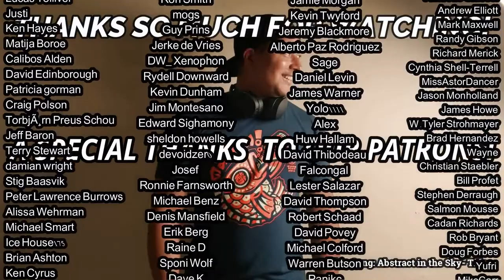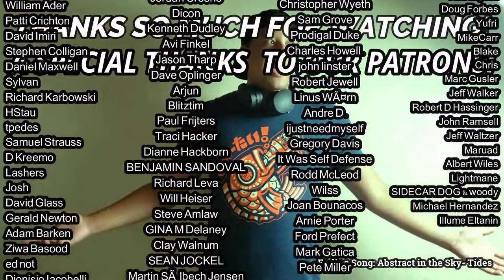Family- Burlesque REACTION & REVIEW